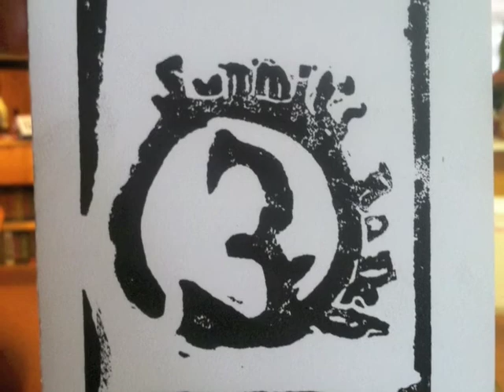2014 07 3 Summits Ranch